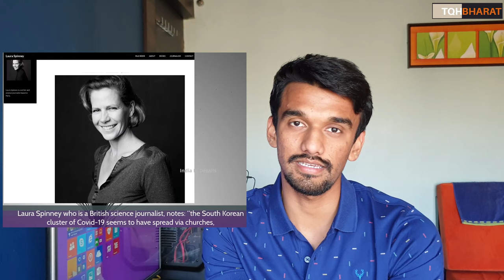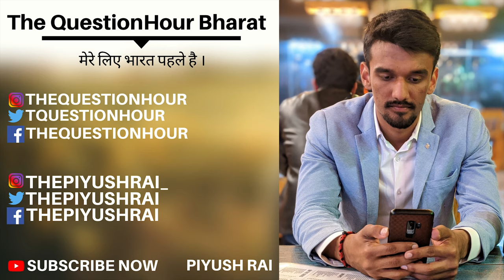Why Cow Urine has Suddenly became the Epicentre but not Other things? | Piyush Rai